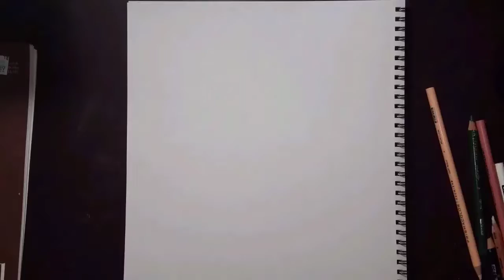Dibujando a Goku Migatte no Gokui ( Ultra instinto ) / Speed Drawing.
Hoy les traigo este dibujo de Goku ultra instinto, espero les guste

                       Materiales
( Marcadores prismacolor ) light peach pm-12, cool grey pm-112, true blue pm-39
( Strathmore ) papel blanco para lapices de colores.